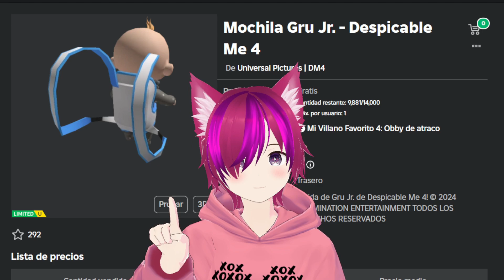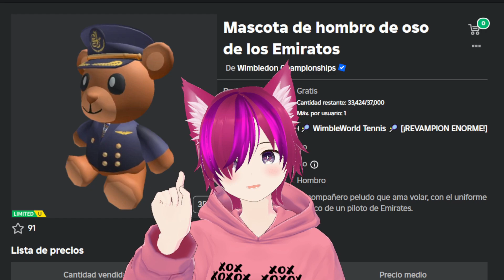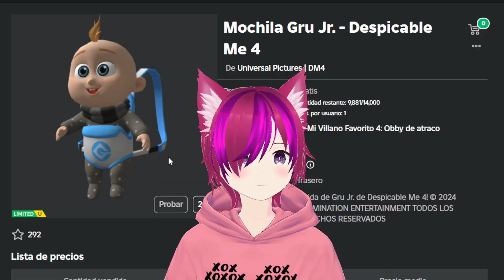¡RAPIDO! CABEZA ROJA, OSO Y BEBE GRU JR (GRATIS) 😱 ROBLOX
RECLAMA CABEZA ROJA, OSO Y MOCHILA GRU JR (GRATIS) UGC ANTES DE QUE CUESTE ROBUX EN ROBLOX